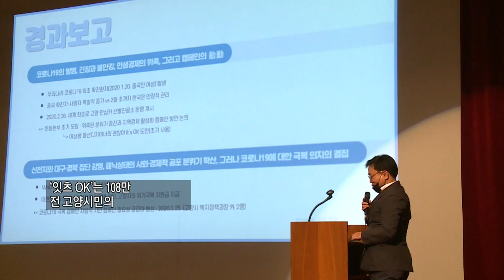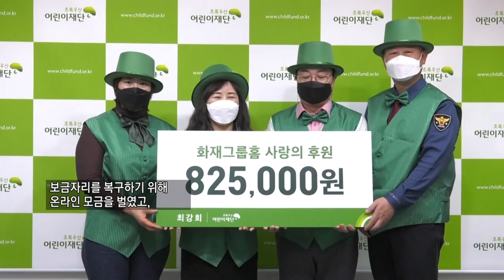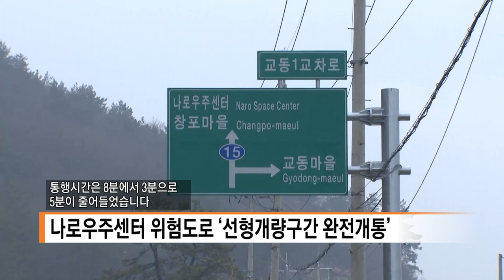20210218 지역네트워크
20210218 지역네트워크